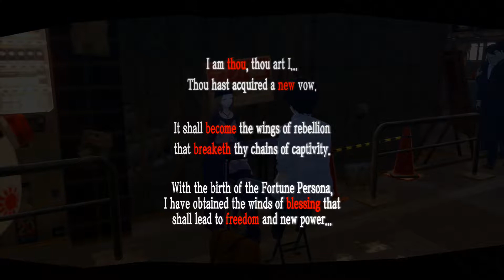Hanyou Plays: Persona 5 - Episode 31 - Kaneshiro's Bank Infiltration Part 1